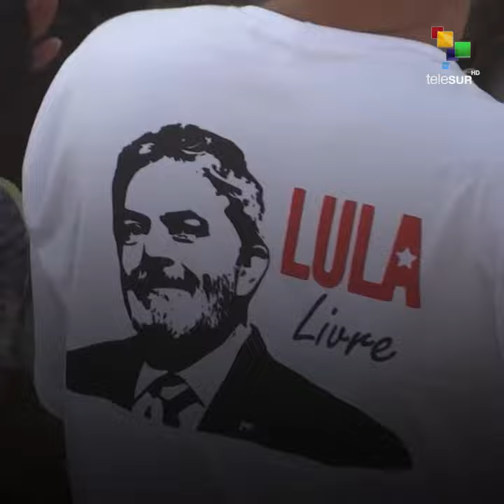Lula Takes On Presidential Race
Lula's presidential candidacy was registered at the Superior Electoral Court (TSE)